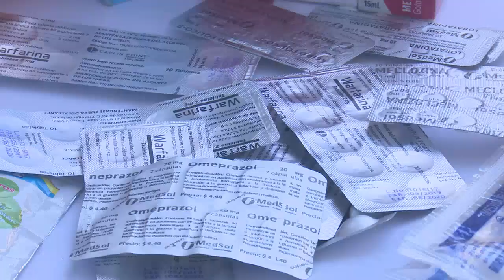Contribuyen los cienfuegueros con donaciones a instituciones médicas.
El proyecto Cienfuegos por la vida se une a los esfuerzos gubernamentales en la batalla contra la COVID19. En la capital provincial las personas donan artículos a las instituciones médicas que afrontan la más fuerte crisis sanitaria por el nuevo coronavirus.